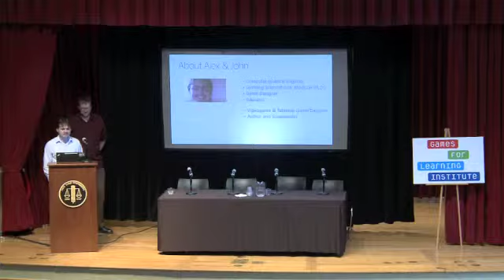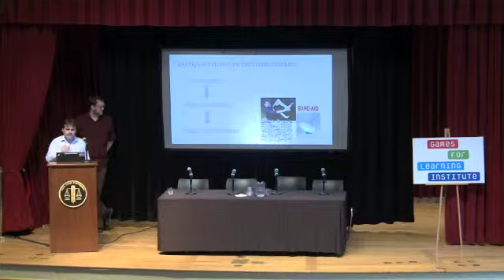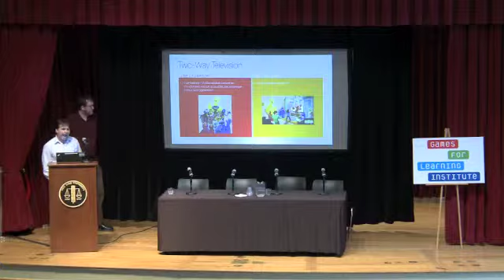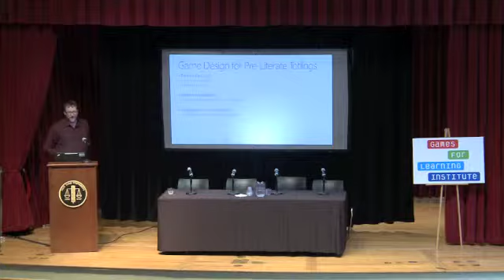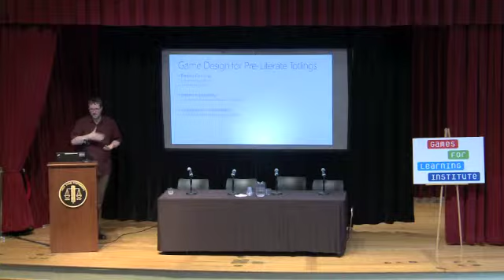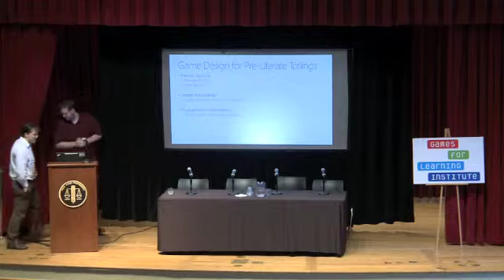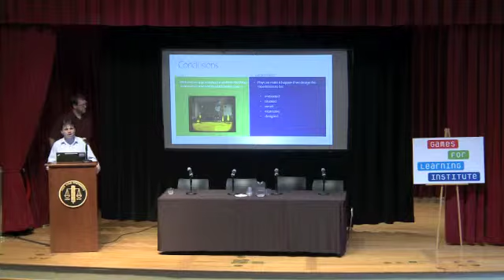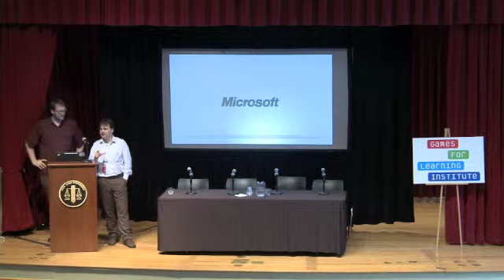G4C12: Playful Learning, Disrupting Education One Living Room at a Time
PARTICIPANTS:
John Tynes, Lead Game Designer, Microsoft Studios
Alex Games, PhD, Education Design Director, Microsoft